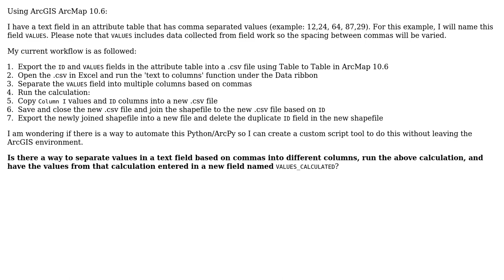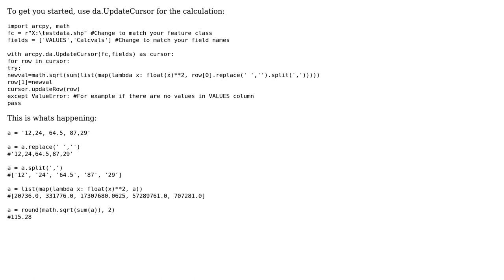Is Python/ArcPy capable of delimiting strings with commas into different fields, and running a...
GIS: Is Python/ArcPy capable of delimiting strings with commas into different fields, and running a calculation based on those separate columns